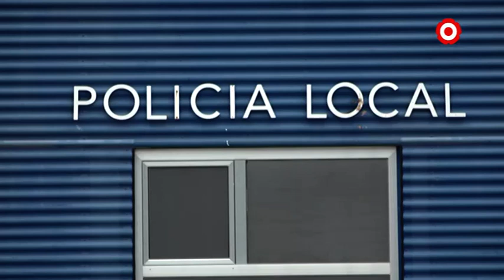La Policia Local de Mont-roig del Camp se suma a la campanya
La Policia Local de Mont-roig del Camp s'ha sumat a la campanya solidària pelsvalents. Una iniciativa que engloba més de 80 cossos policials de tot Catalunya i que pretén recaptar fons contra el càncer infantil.